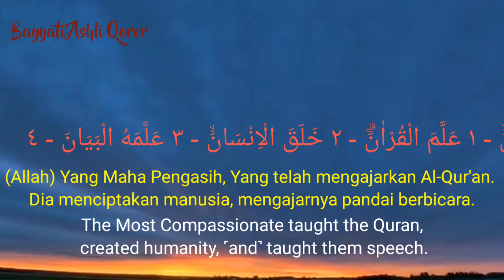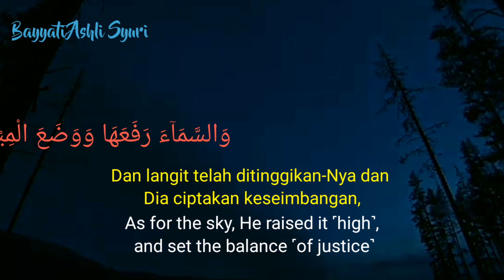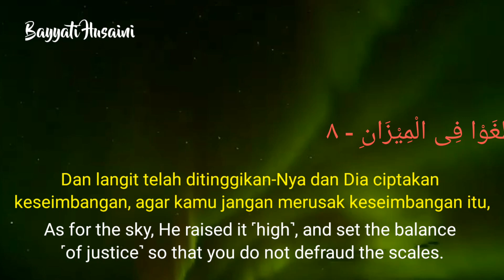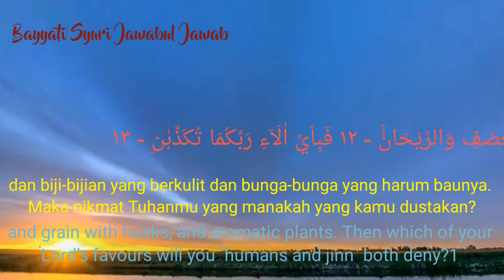Qur'an, Maqam Bayyati, Maqam Tunduk kepada Shifatul-Huruf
Tidak sempurna Shifatul-Huruf, laksana sayur kurang garam. Irama tunduk kepada Shifatul-Huruf. Melantunkan irama tanpa mengurangi / menghilangkan salah satu Shifatul-Huruf dari masing-masing huruf ~ MustafaArha

اَلرَّحْمٰنُۙ - ١
عَلَّمَ الْقُرْاٰنَۗ - ٢
خَلَقَ الْاِنْسَانَۙ - ٣
عَلَّمَهُ الْبَيَانَ - ٤
اَلشَّمْسُ وَالْقَمَرُ بِحُسْبَانٍۙ - ٥
وَّالنَّجْمُ وَالشَّجَرُ يَسْجُدَانِ - ٦
وَالسَّمَاۤءَ رَفَعَهَا وَوَضَعَ الْمِيْزَانَۙ - ٧
اَلَّا تَطْغَوْا فِى الْمِيْزَانِ - ٨
وَاَقِيْمُوا الْوَزْنَ بِالْقِسْطِ وَلَا تُخْسِرُوا الْمِيْزَانَ - ٩
وَالْاَرْضَ وَضَعَهَا لِلْاَنَامِۙ - ١٠
فِيْهَا فَاكِهَةٌ وَّالنَّخْلُ ذَاتُ الْاَكْمَامِۖ - ١١
وَالْحَبُّ ذُو الْعَصْفِ وَالرَّيْحَانُۚ - ١٢
فَبِاَيِّ اٰلَاۤءِ رَبِّكُمَا تُكَذِّبٰنِ - ١٣

_1). (Allah) Yang Maha Pengasih,
_2). Yang telah mengajarkan Al-Qur'an.
_3). Dia menciptakan manusia,
_4). mengajarnya pandai berbicara.
_5). Matahari dan bulan beredar menurut perhitungan,
_6). dan tetumbuhan dan pepohonan, keduanya tunduk (kepada-Nya).
_7). Dan langit telah ditinggikan-Nya dan Dia ciptakan keseimbangan,
_8). agar kamu jangan merusak keseimbangan itu,
_9). dan tegakkanlah keseimbangan itu dengan adil dan janganlah kamu mengurangi keseimbangan itu.
_10). Dan bumi telah dibentangkan-Nya untuk makhluk(-Nya),
_11). di dalamnya ada buah-buahan dan pohon kurma yang mempunyai kelopak mayang,
_12). dan biji-bijian yang berkulit dan bunga-bunga yang harum baunya.
_13). Maka nikmat Tuhanmu yang manakah yang kamu dustakan? ~ MustafaArha

@Qur'an @Maqam Bayyati @Maqam Tunduk kepada Shifatul-Huruf @trending education ‎@Mustafa Arha

In the Name of Allah—the Most Compassionate, Most Merciful.
_1). The Most Compassionate
_2). taught the Quran,
_3). created humanity,
_4). ˹and˺ taught them speech.
_5). The sun and the moon ˹travel˺ with precision.
_6). The stars and the trees bow down ˹in submission˺.1
_7). As for the sky, He raised it ˹high˺, and set the balance ˹of justice˺
_8). so that you do not defraud the scales.
_9). Weigh with justice, and do not give short measure.
_10). He laid out the earth for all beings.
_11). In it are fruit, palm trees with date stalks,
_12). and grain with husks, and aromatic plants.
_13). Then which of your Lord’s favours will you ˹humans and jinn˺ both deny?1 ~ MustafaArha

Nikmati video dan musik yang Anda suka, upload konten asli, dan bagikan MustafaArha dengan teman, keluarga, serta dunia di YouTube